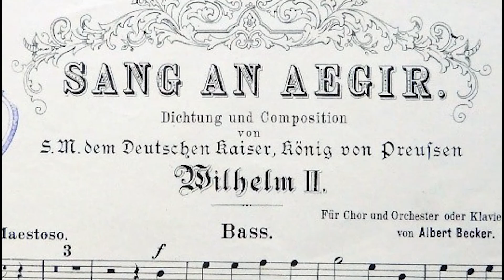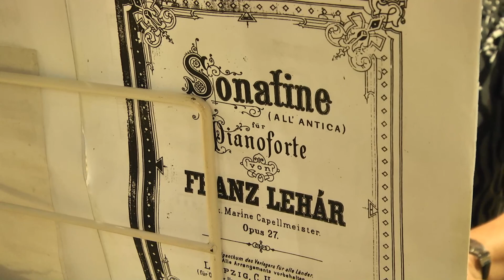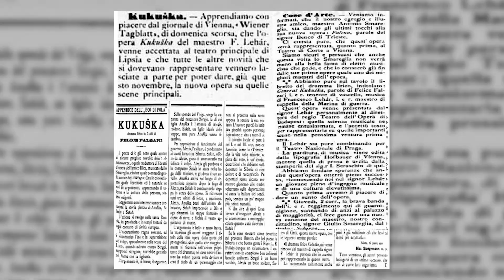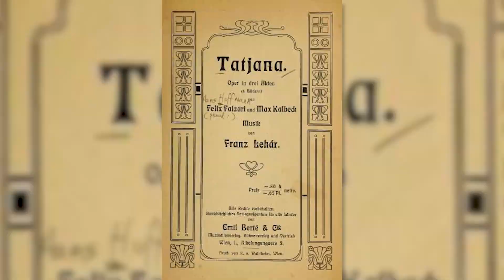Eventus - F. Lehar 13.07.2020.